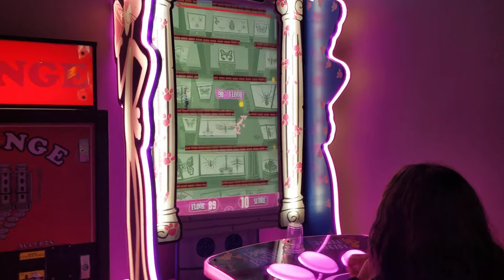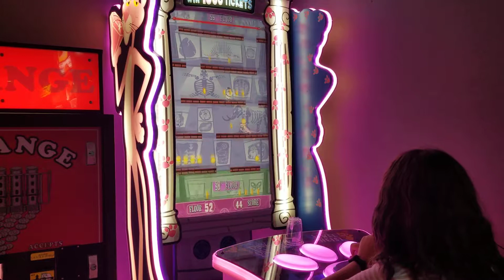Rocking Horse Ranch game room